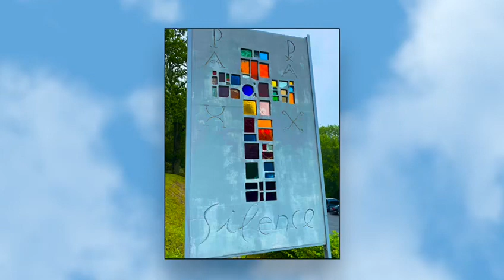Killaloe Pilgrimage to Lourdes - Day 2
In this video Bishop Fintan offers a reflection on Day 2 of the Diocesan Pilgrimage to Lourdes, venturing to Cité Saint Pierre, City of the Poor, ceremony of anointing & the trip to the healing waters of Lourdes.

Social Media